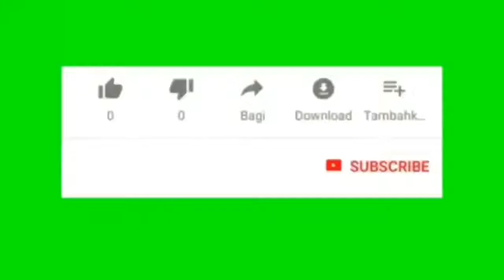TOP Giat Team Work PPSU sukapura Selasa 06 November 2018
Hidup ini merupakan serangkaian perjuangan. Perjuangan itu sendiri merupakan kata lain dari kerja.

Oleh karenanya sangat penting memiliki motivasi kerja keras, kerja cerdas, kerja ikhlas, dan kerja ikhlas.

Bekerja merupakan suatu kehormatan. Kita menemukan banyak hal dalam bekerja: misi, tanggung jawab, target, integritas.

Maka orang Jepang sangat menjunjung nilai dari sebuah kerja. Apapun pekerjaan kita, injeksikan semangat di dalamnya agar hasilnyapun menjadi luar biasa.